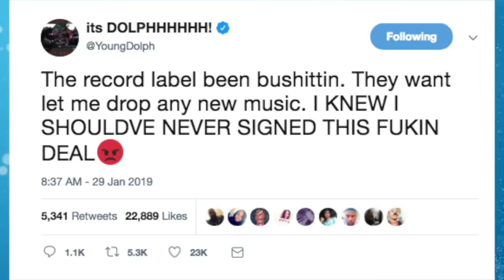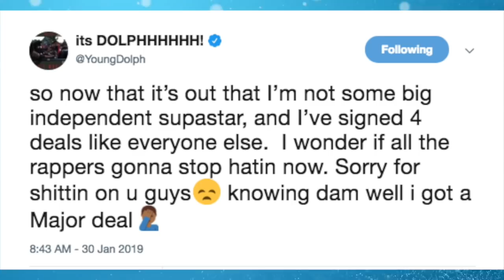Young Dolph Confuses Fans, Admits He's Been Lying About Being An Independent Artist The Last 3 Years